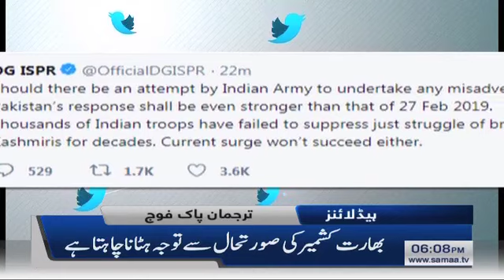Samaa Headlines - 6PM - 09 August 2019